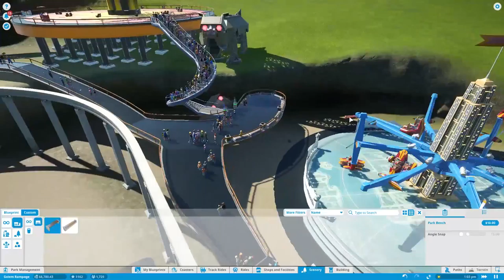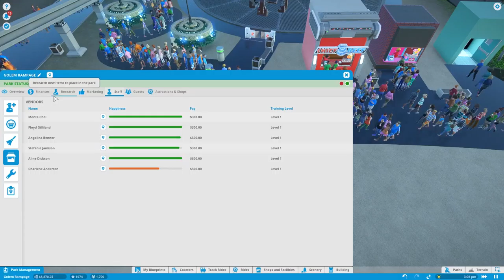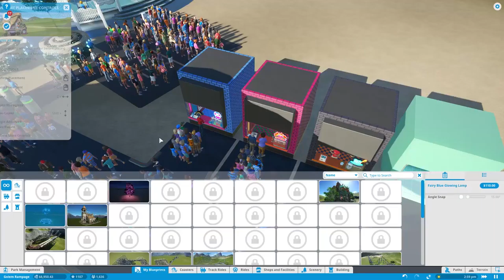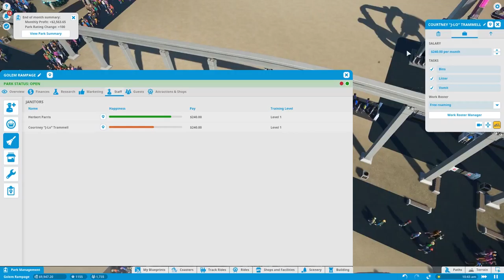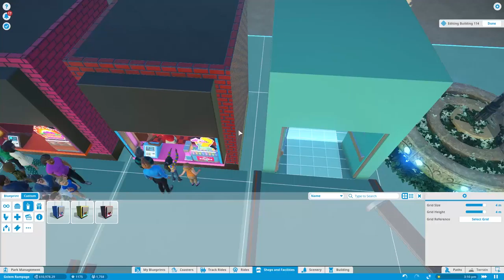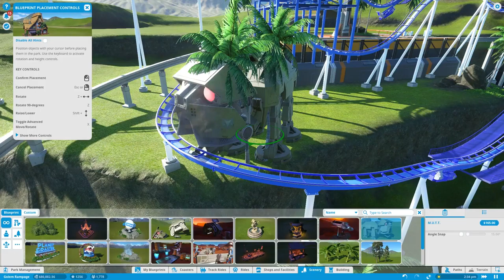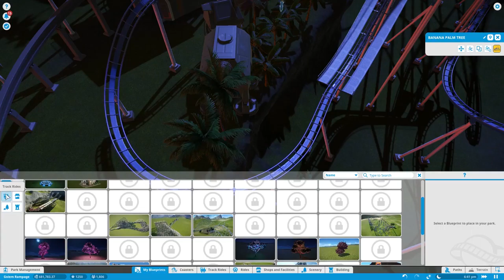Golem RAMPAGE | Planet Coaster Gameplay Part 4 [Career Mode]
Golem RAMPAGE | Planet Coaster Gameplay Part 4 [Career Mode]  will be all about building a Theme park from the  ground up. Surprise, delight and thrill incredible crowds as you build your coaster park empire - let your imagination run wild, and share your success with the world. Planet Coaster will be played in Ultra Setting 1080P 60FPS by Ahmso.

► CREATE

► MANAGE

❤️ Ahmso